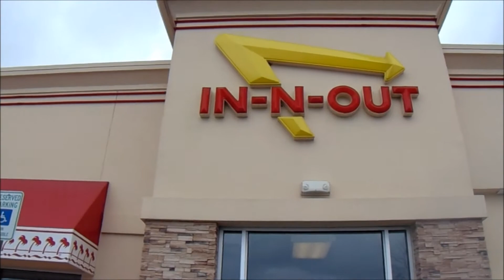In n Out Burgers @ Austin, TX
Want to get to know me? Come say hi!